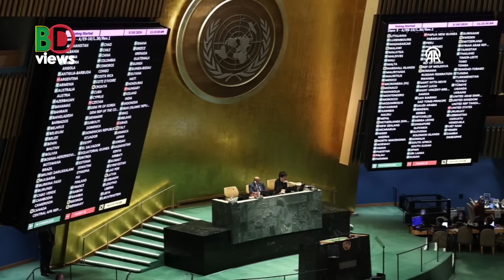লড়াই শেষে গা*জার নিয়ন্ত্রণ কার হাতে থাকবে?